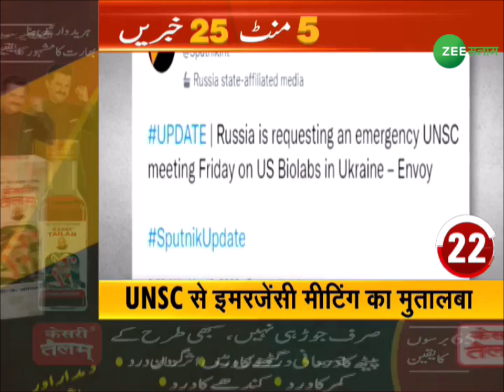TOP 25 News Today | 5 मिनट में 25 बड़ी ख़बरें | 5 Minute 25 News | Today Big News | Zee Salaam